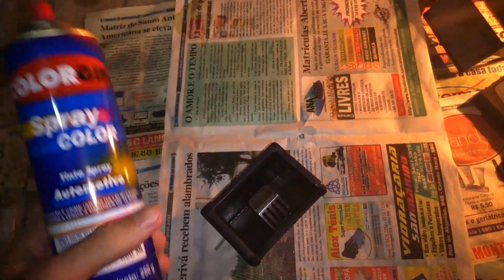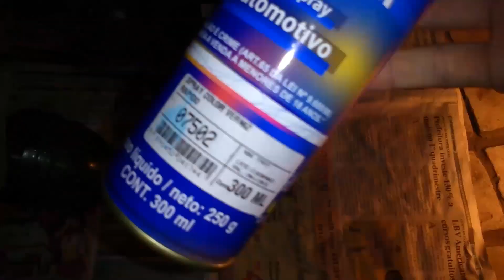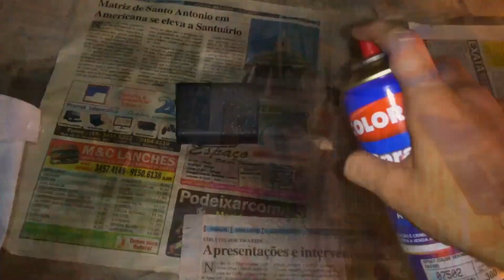Fiat Tipo - Restauração do Painel Pt. 02/03 - Pesterenan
Nessa segunda parte, eu vou preparar, pintar, envernizar e polir as peças. O resultado é impressionante, se for feito com muito cuidado e atenção. Essas peças são pequenas, mas serviram como um teste para a restauração do painel principal, que vai ser a terceira parte.